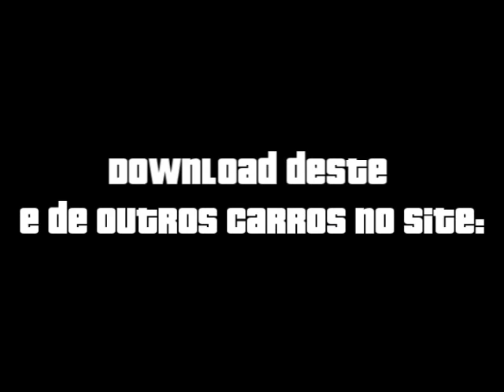Renault 19 Phase II no GTA San Andreas de Android APK e PC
Neste vídeo apresentamos o mod Renault 19 Phase II que está disponível para download para baixar grátis no Site do GTA para GTA San Andreas de Android APK, PC, PS2, PS3 e Xbox 360.